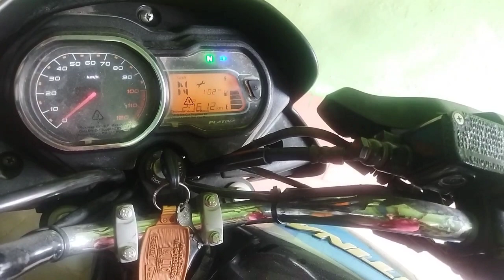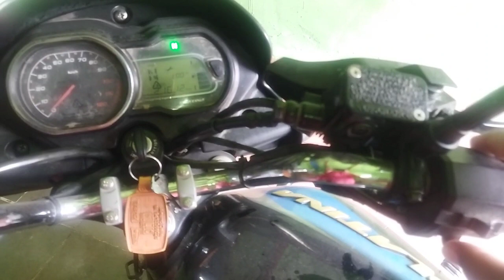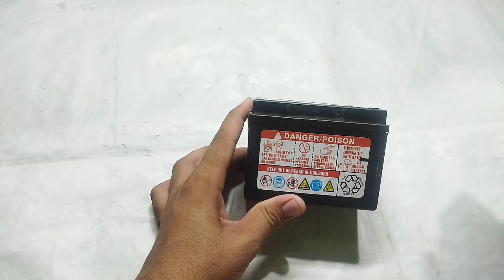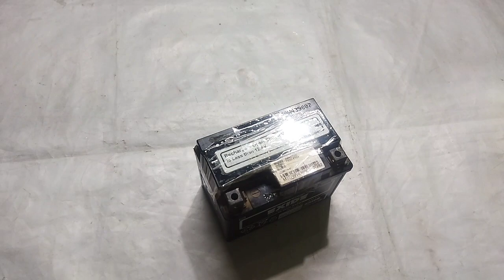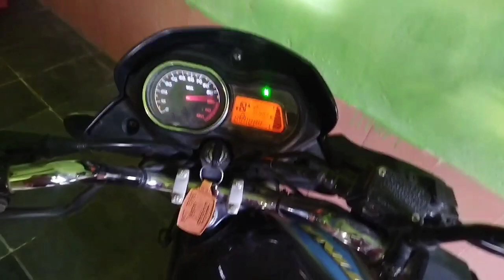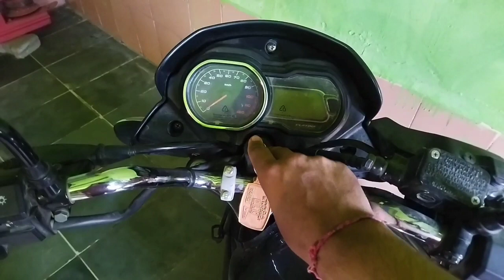Bike Battery Repair | How To Repair 12 Volt Battery | 12 volt battery ko kaise thik karen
welcome friends

battery repair

battery

electric bike battery repair

bike battery

how to repair 12volt bike battery

dry battery repair

12v bike battery repair

ebike battery repair

water battery repair

repair battery using soda

how to recover bike battery

how to repairs kids battery bike

capacitor battery

battery kaise banaye

motorcycle battery

how to repair kids battery bike at home full repair

12v battery repair

 video mein dikhaya gaya hai ki Ghar per 12 volt battery ko repair kaise karen zero rupaye ko ke sath Ghar per battery repair. how to repair 12 volt battery bike battery Ghar per hi repair.

likes

and

(@crazy villager)